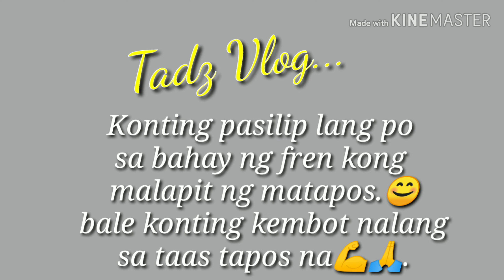HONG KONG OFW HOUSE | MAGKANO ANG NAGASTOS SA PAG PAPA AYOS NG BAHAY.🏠💰💰🙏🙏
For sure guys some of you already tried to renovate their own houses or probably planning to do it soon. In this video i am going to share with you a house of an OFW on how much, and yung outcome ng bahay nya after some renovation touches. alam ko mahirap mabusisi at magasto but at the end of it
yung satisfaction naman natin pagkatapos.🙂🏠🏠🏠❤️